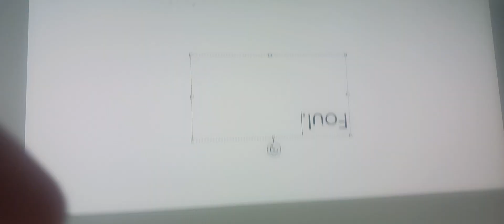Pixar on Piano Foul